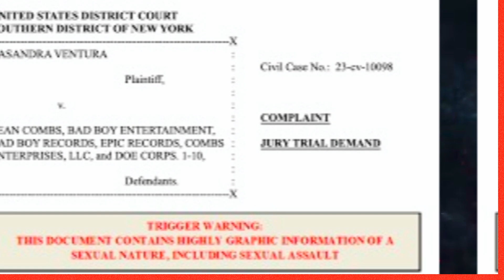BREAKING: Kristina Khorram Betrays Diddy, Hands Tapes to Feds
BREAKING: Kristina Khorram Betrays Diddy, Hands Over Tapes to Feds – Shocking Betrayal Revealed!

In a stunning turn of events, Kristina Khorram has betrayed Diddy, handing over tapes to federal authorities that could change everything. This shocking revelation has rocked the entertainment world and raised serious questions about loyalty and trust. As federal investigations heat up, the tapes may expose key secrets behind Diddy's empire.